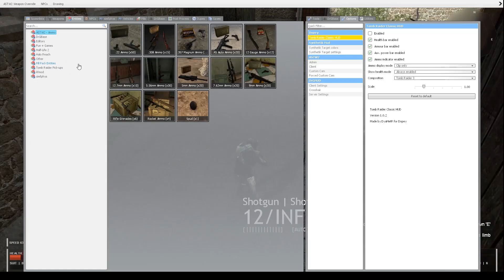Garry's Mod _Counter Strike: Nexon _Oberon Boss Fight